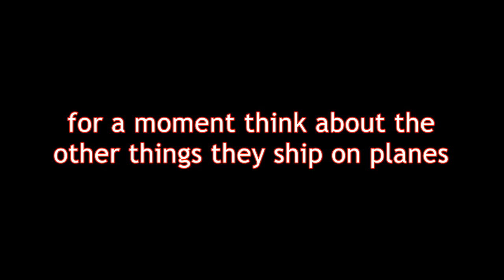Garfunkel the flying cat